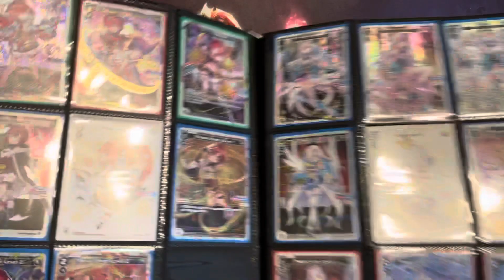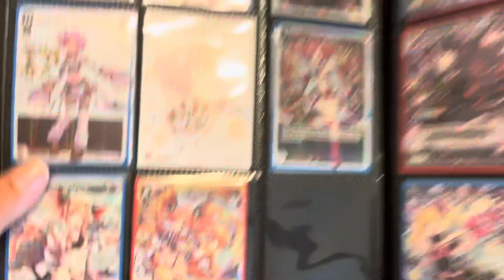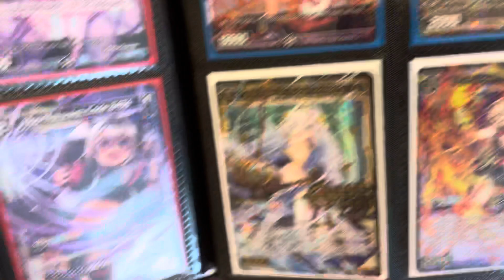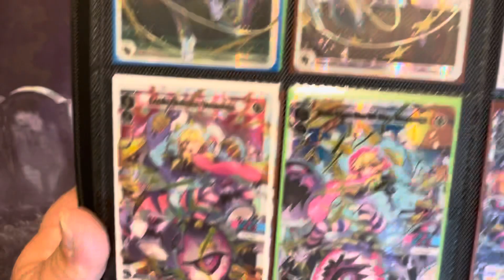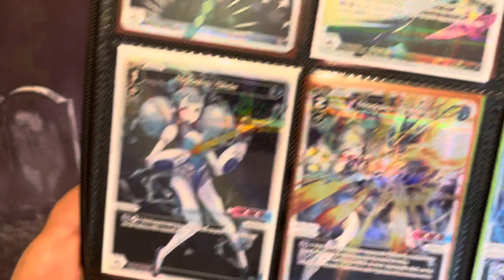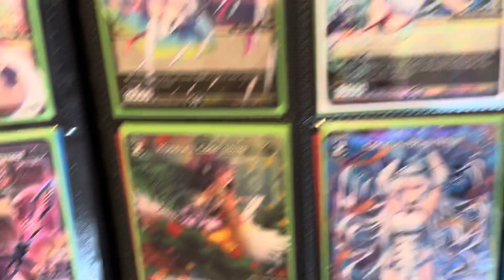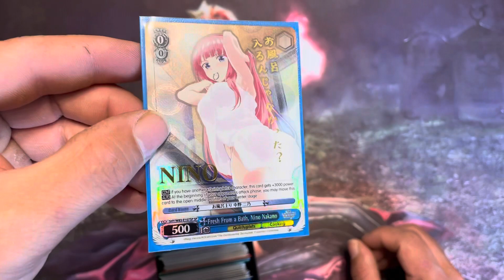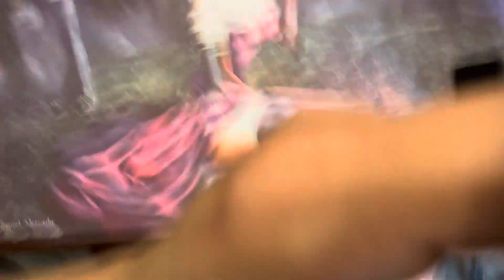Wixoss collection!!!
I display my collection and speak on this amazing new year!